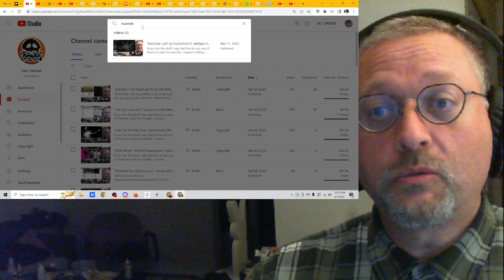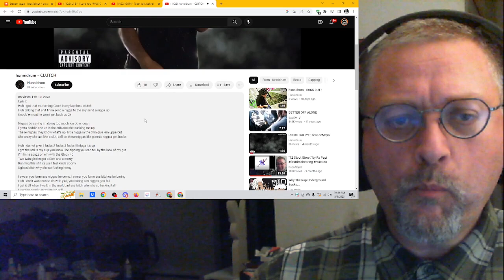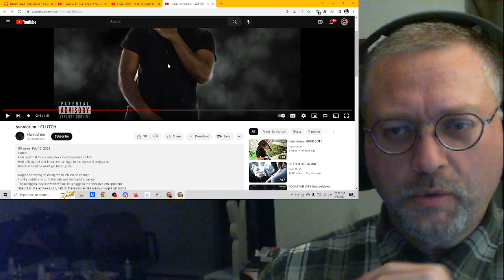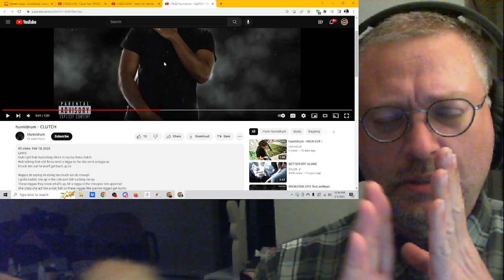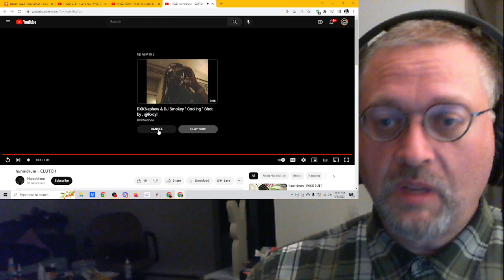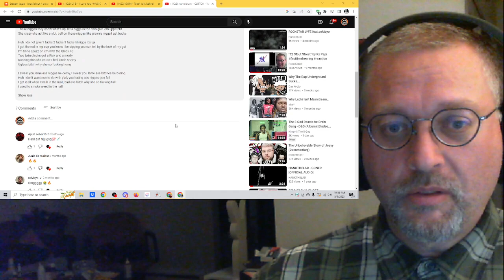"CLUTCH" by Hunnidrum